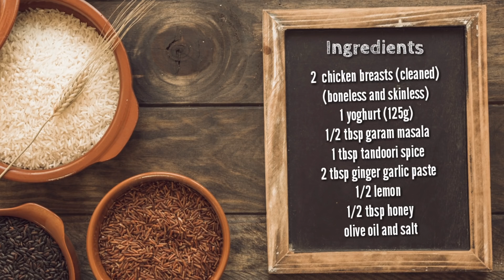[Mauritian Cuisine] Easy Homemade Tawa Grilled Chicken Fillet Burger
Being a lover of Fast food style chicken fillet Burger  but trying to avoid street food, I decide to make my own homemade chicken fillet from basic ingredients and kitchen utensils.

I am sharing with you the recipe.Please let me know if you try or like it. 2 chicken breasts can be sliced into 8-10 fillets. This is a more economical and healthier version of the regular street one.
This recipe is subtitled in French.
Cette recette est sous-titrée en français.

(Correction: @1:50 for 1 hour to overnight)

Ingredients:
2  chicken breasts (cleaned)
(boneless and skinless)
1 yoghurt (125g)
1/2 tbsp garam masala
1 tbsp tandoori spice
2 tbsp ginger garlic paste
1/2 lemon
1/2 tbsp honey
olive oil and salt